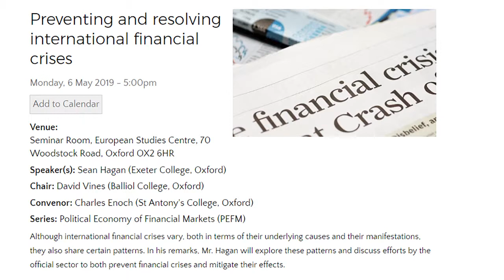Preventing and resolving international financial crises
Sean Hagan (Former General Counsel and Director of the Legal Department at the IMF)
Although international financial crises vary, both in terms of their underlying causes and their manifestations, they also share certain patterns. In his remarks, Sean Hagan explores these patterns and discusses efforts by the official sector to both prevent financial crises and mitigate their effects.